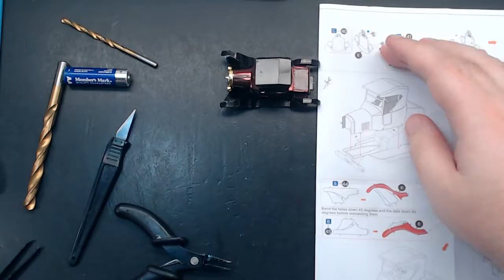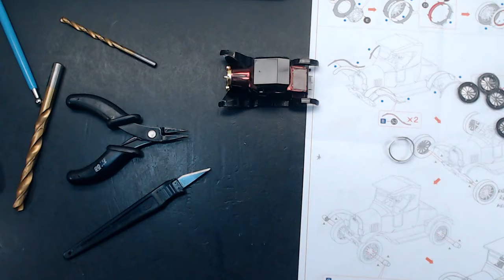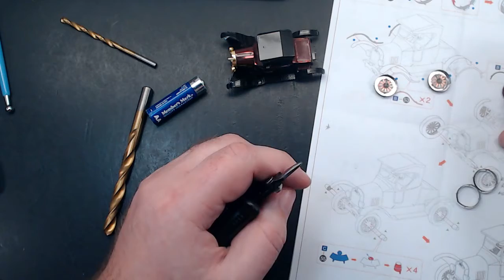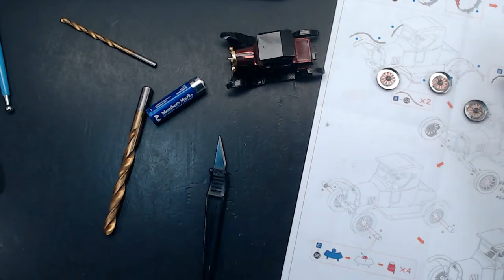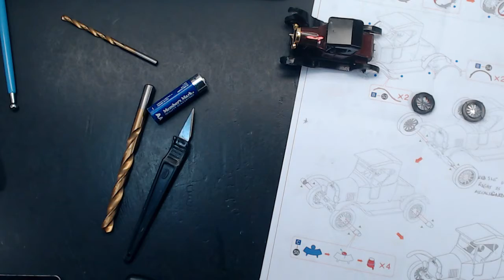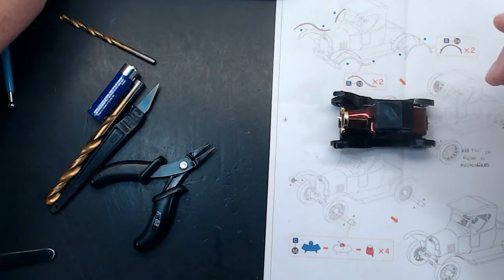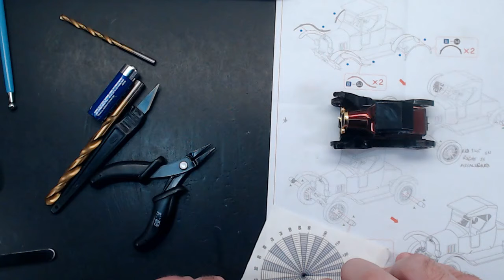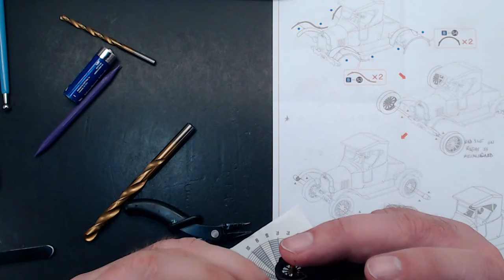1925 Model T Runabout, Part 4